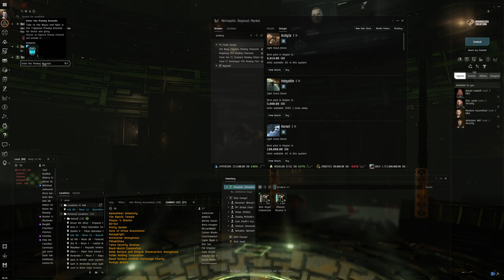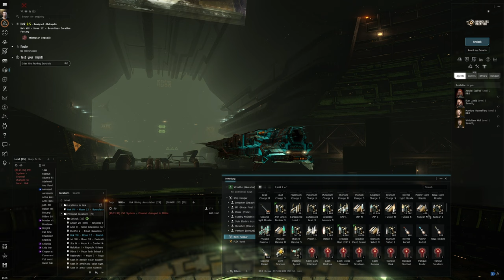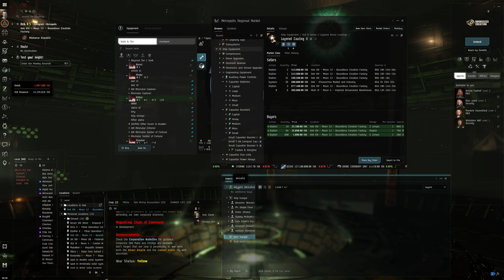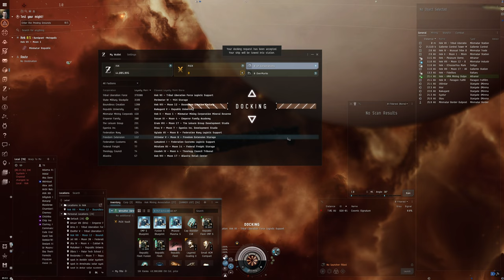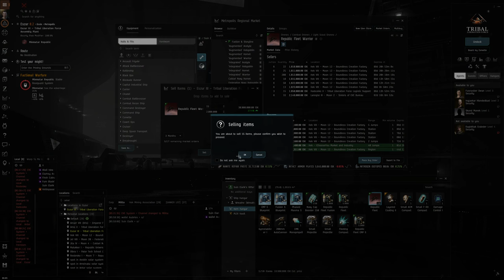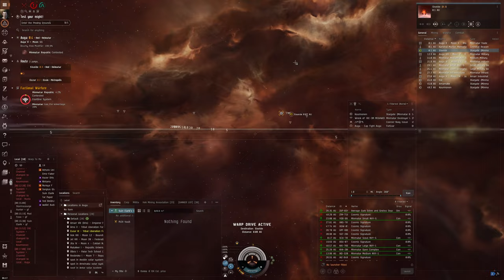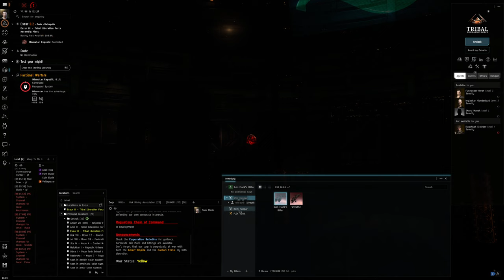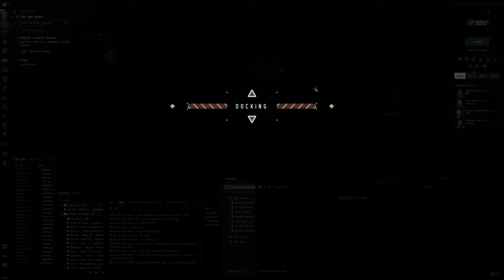Hello World: EVE Online Alpha Experience, Day 135